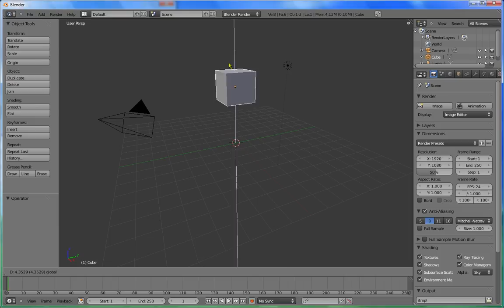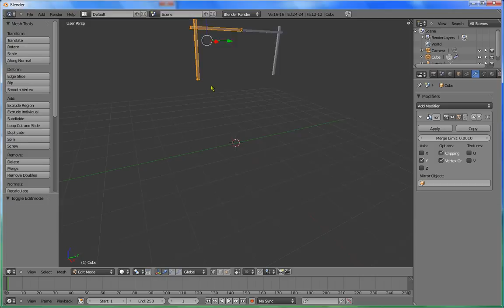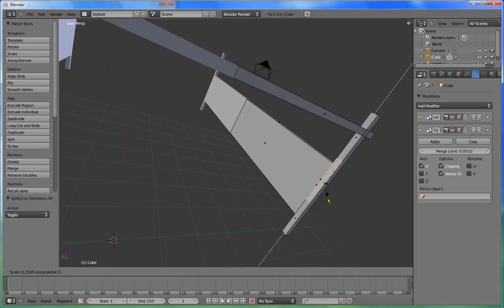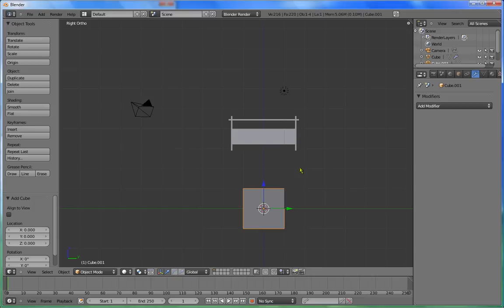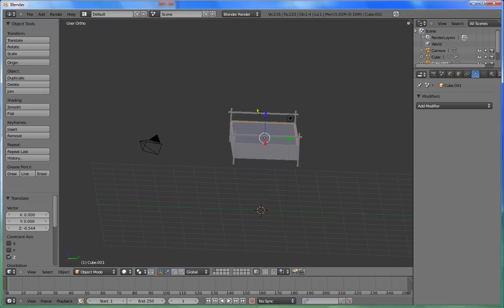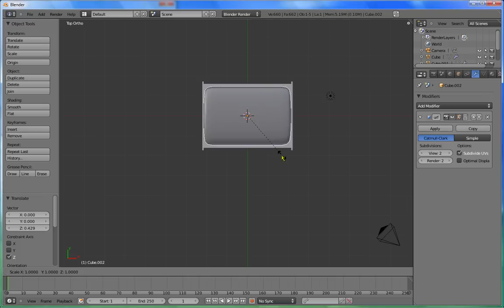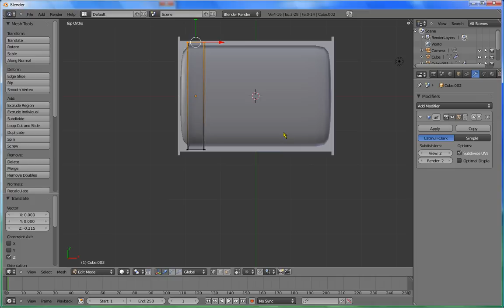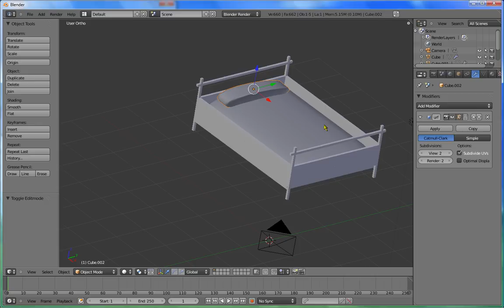#10 - Tutorial Blender 3D Français : Modélisation 3D d'Un Lit Simplement